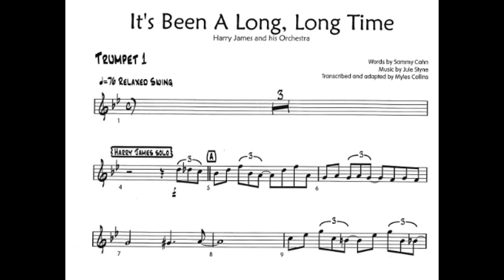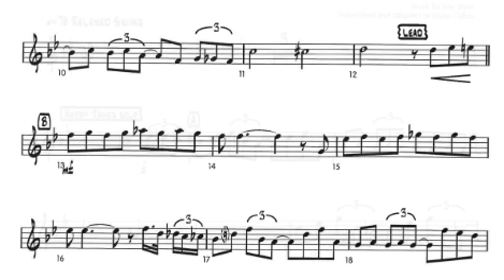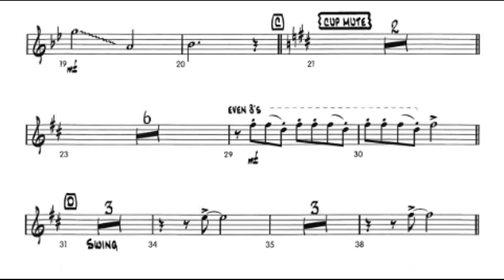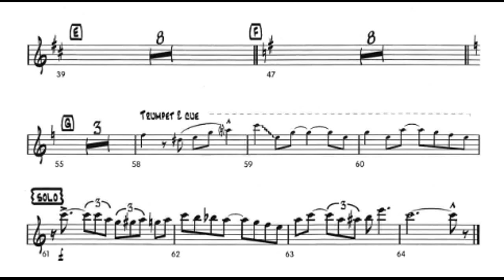Harry James Greatest Hits w/ Scores - I´ts been a long, long time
Harry James and His Orchestra

The music was written by Jule Styne and the lyrics were written by Sammy Cahn.

A recording by Harry James with vocals by Kitty Kallen[1] reached No. 1 Billboard Hot 100 chart on November 24, 1945.[2] A version by Bing Crosby (recorded on July 12, 1945)[3] also charted[4] and replaced James's version at No. 1 on December 8, 1945,[5] to be replaced after a week by Sammy Kaye's "Chickery Chick."

Kiss me once, then kiss me twice
Then kiss me once again.
It's been a long, long time.
Haven't felt like this, my dear
Since I can't remember when.

You'll never know how many dreams
I've dreamed about you.
Or just how empty they all seemed without you.
So kiss me once, then kiss me twice

Ah, kiss me once, then kiss me twice
It's been a long time.